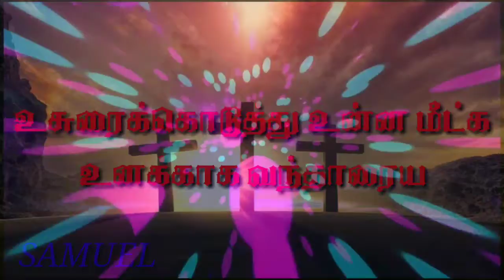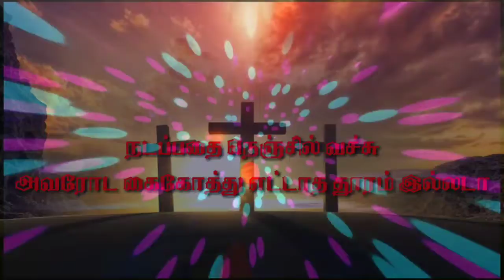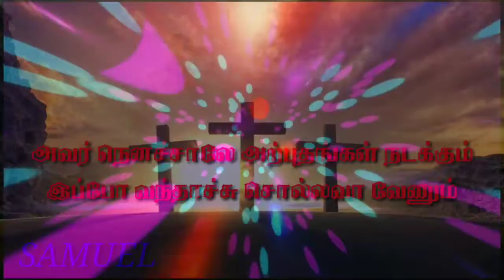Vazhkka Joraaga Gaanam Naan Paada